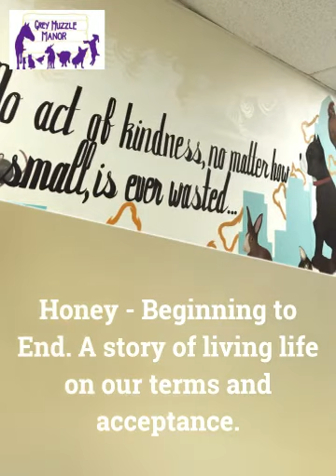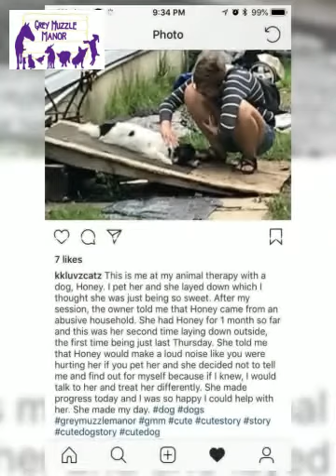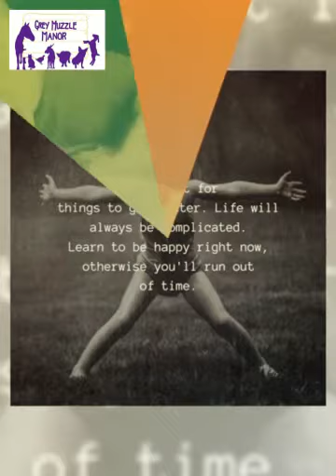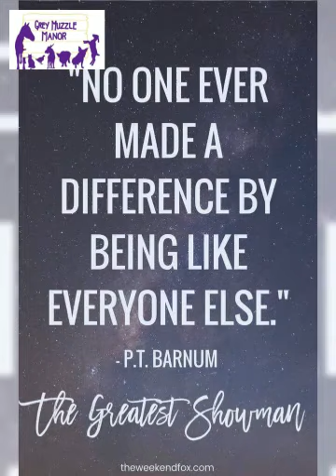Honey - Beginning to End. A story of living life on our terms and acceptance.